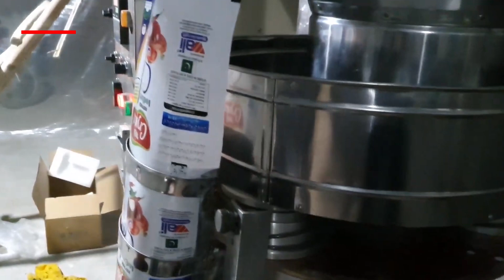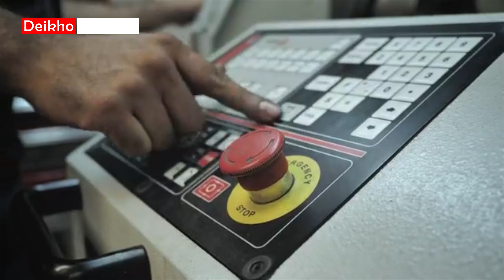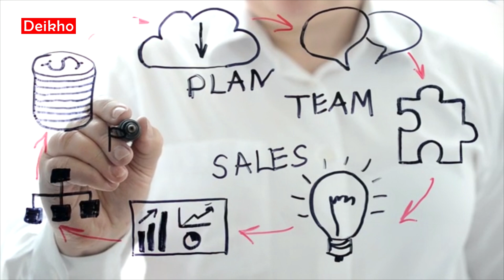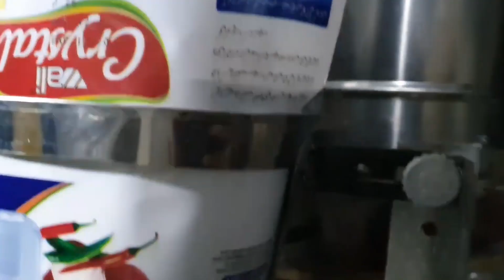Iodide Salt Business Setup Price ll New Business Idea 2022 || Salt Packing Machine Price In Pak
Visit Us on Web :